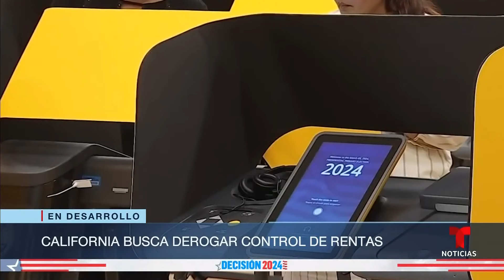Este 5 de noviembre también se votarán algunas propuestas controversiales | Noticias Telemundo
Video oficial de Noticias Telemundo. En California se somete a escrutinio la ley 33, que busca derogar el control sobre los alquileres. Entretanto, los electores de Florida y otros nueve estados decidirán sobre el derecho pleno al aborto. En total serán 146 propuestas electorales.